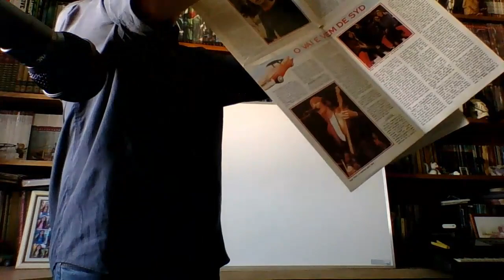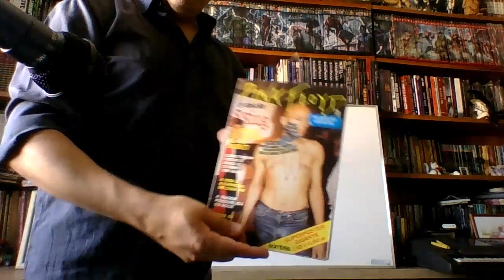Os 50 anos de The Dark Side Of The Moon do Pink Floyd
The Dark Side of the Moon é o oitavo álbum de estúdio da banda britânica de rock progressivo Pink Floyd, lançado em 1 de março de 1973. Nesse vídeo, falo um pouco da minha experiência pessoal ao conhecer esse disco.